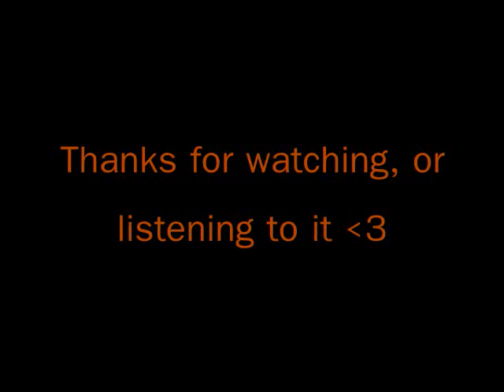Asking Alexandria - A Prophecy (Pictures)